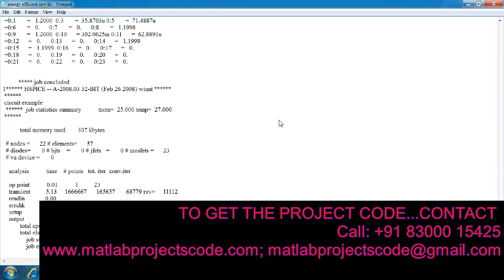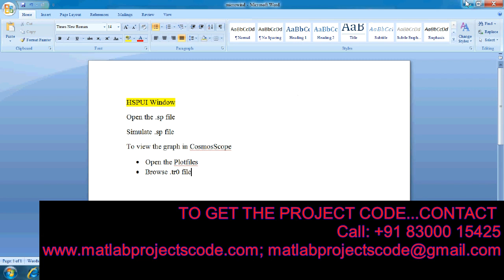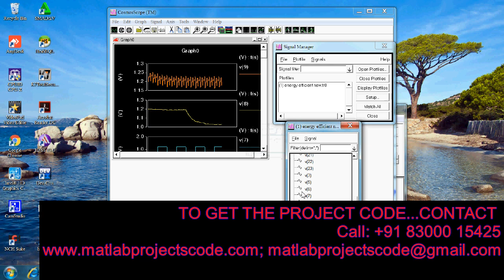Energy- and Area-Efficient Spin–Orbit Torque Nonvolatile Flip-Flop for Power Gating Architecture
Hspice project for Energy- and Area-Efficient Spin–Orbit Torque Nonvolatile Flip-Flop for Power Gating Architecture

The content of the project:
1. IEEE standard reference paper
2. PowerPoint presentation
3. Screenshots
4. Software
5. Source code
6. Videos
7. ReadMe document to guide.

ABSTRACT:
This paper proposes two enhanced architectures for spin-orbit torque nonvolatile flip-flop (SOT-NVFF), namely, parallel programming scheme (pSOT-NVFF) and series programming scheme (sSOT-NVFF). At given SOT magnetic tunnel junction (SOT-MTJ) technology, the pSOT-NVFF achieves 29% lower backup energy with nearly 50% shorter backup delay compared with previous parallel architectures and the sSOT-NVFF offers at least 42% lower backup energy with 52% higher speed compared with others. Further analysis of the two proposed architectures showed a preferred window of operation for each architecture as a function of heavy metal electrode resistance (R HM ). In particular, sSOT-NVFF is preferred, from speed and energy perspectives, for SOT-MTJs with small R HM (i.e., hundreds of Ω to tens of kQ), while pSOT-NVFF is preferred for SOT-MTJs with large R HM in the range of hundreds of kQ. Further study indicates that our NVFF is robust, stable, and functional even with process variations.